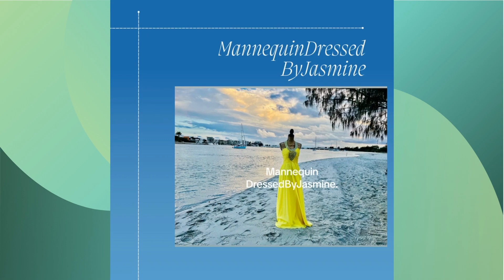Yellow Halter Neck Prom Dress from LightInTheBox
MannequinDressedByJasmine in a Beautiful Yellow Long Prom Halter Neck Dress from LightInTheBox.

Stunning dress but the dress is no longer on the LightInTheBox website.
Here is  a similar yellow prom halter neck dress. You will like this one too.

Photo shoot is on location at Runaway Bay, Gold Coast. Australia.
Shoot taken on Thursday August 24,2023. It was taken on a beautiful sunny afternoon.